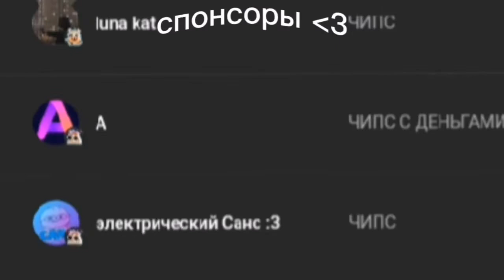Рокси спрыгнула со скалы:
где я

сабвей сёрф, истории, айм соу лаки лаки, плыли мы по морю, нового года не будет, новый год будет, а у меня нет проблем, где я кажется я в мире Майнкрафта, из маями до песков Мохави, ну вот куда я попал футаж, супер айдол футаж, супер айдол закрывает, music man dance, Монти бьёт Рокси, Monty rock and roll, Москва метро Люблино работаем, новый год будет работаем, собака взорвала балон с пива, радостные лица шаблон, грустные лица шаблон, мистер исключительный мем, Оксимирон радостные лица, Стив радостные лица, Ванесса грустит шаблон, Роксана спрыгнула со скалы шаблон, безумно можно быть первым рокси